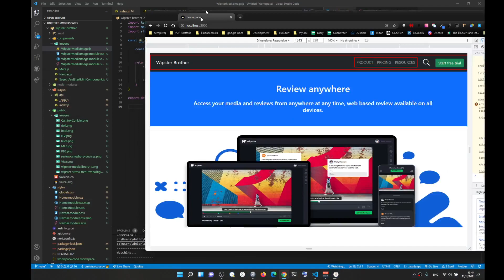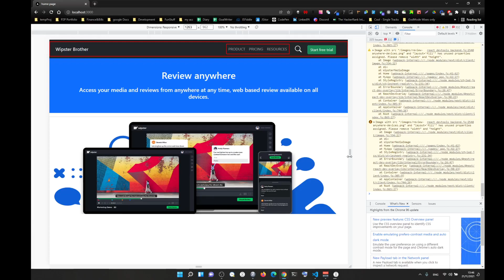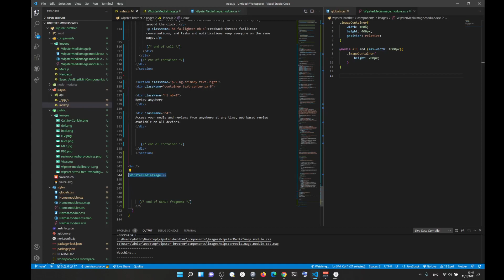Make image fit into container in Next.js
CORE: you MUST set the parent DIV to  position: relative;  and image to  width=100% and height: 100% and layout=fill;  then all is Gucci